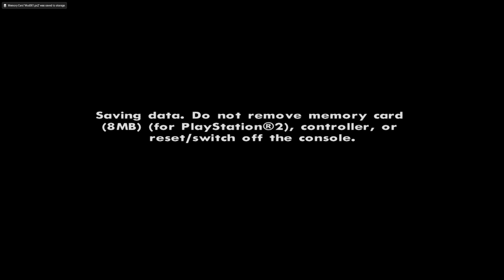GTA:SA PS2 Edition - Lunar Eclipse Achievement/ Shoutout To Obbe Vermeji - [Retroachievements Guide]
Lunar Eclipse Achievement.